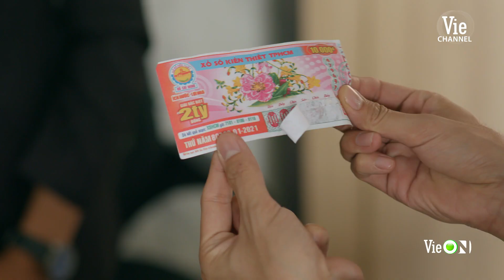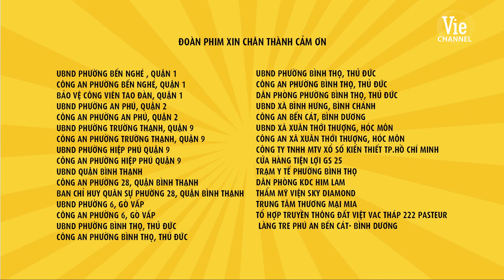[Phim mới] [Phim Tết 2021] SỐ ĐỘC ĐẮC - Tập 3 | Xuân Tân Sửu 2021 | Jun Phạm, Puka, Ngọc Trai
Phim mới 2021 - Phim Tết 2021 - Hài Tết 2021 - Xuân Tân Sửu 2021 - Phim Việt 2021

Đón xem SỐ ĐỘC ĐẮC lúc 20h Thứ 5 & Thứ 6 hàng tuần trên kênh truyền hình Vie Channel - HTV2, 21h Vie GIẢITRÍ và ứng dụng VieON từ 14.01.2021

Cảm ơn 3 Nhà Tài Trợ Chính đã đồng hành cùng bộ phim :

Số_Độc_Đắc​ là câu chuyện xoay quanh hành trình lãnh giải độc đắc ly kỳ và đầy những tình huống dở khóc dở cười của Thiên (Jun_Phạm), song song với việc bí mật chuẩn bị một món quà bất ngờ cho mẹ trong những ngày gia đình tất bật đón năm mới.

Phát sóng từ ngày 14/01, Số_Độc_Đắc​ là bộ phim Tết phát sóng sớm nhất trên sóng truyền hình tính đến thời điểm này.
Hành trình nhận giải thưởng 2 tỷ đồng gian nan, nhiều bi hài, nhiều yếu tố hành động hài hước của Thiên sẽ đến với khán giả trước thềm năm mới, cùng khán giả đón Tết vui nhộn và đầy may mắn.